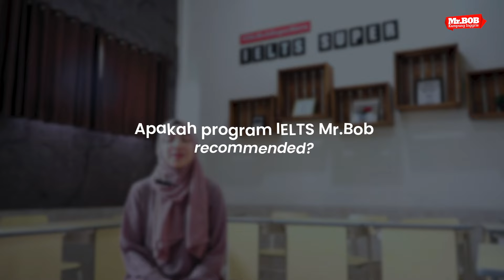kelas ielts mrbob superseru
Hallo Guys How life. Great. Excellent. Yey. !
Hari ini kita akan membahas

Mau Belajar Bahasa Inggris Super Seru ?
Yuk Gabung Belajar Bahasa Inggris di Mr. Bob Kampung Inggris
Atau Bisa Gabung Kelas Online